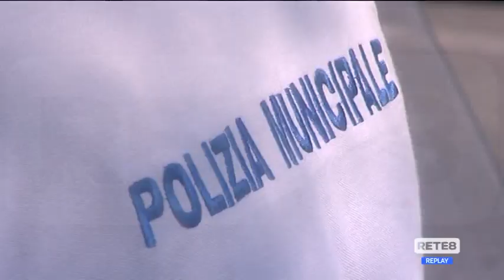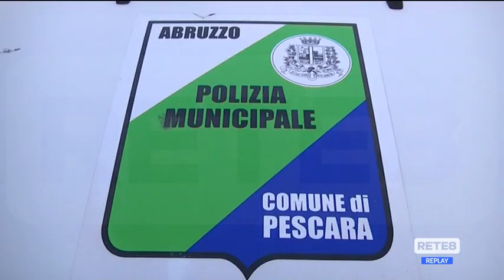Pescara - 200 vigili entro il 2023